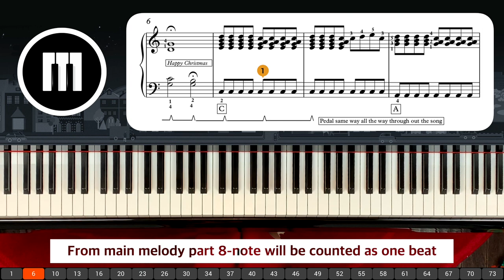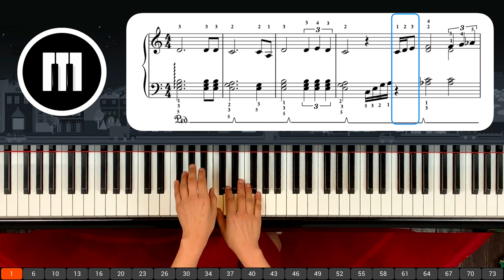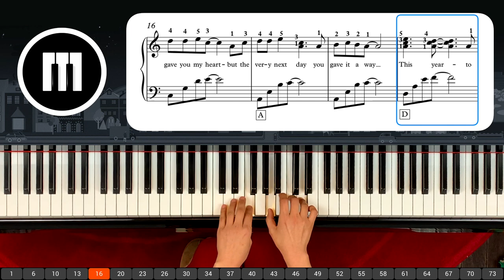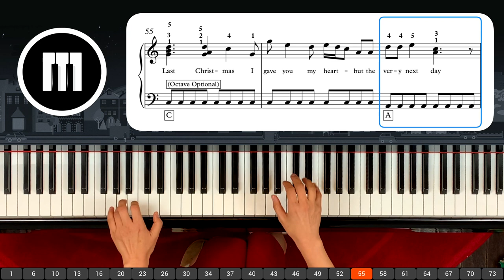Last Christmas_Intermediate Level: Best Christmas Song Ever No.1 (Piano Tutorial)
Intermediate Level Piano Tutorial in three different speeds with sheet music 3:24;04   Slow Speed 8th-notes = 50
18:48;22  Medium Speed 8th-notes = 100
Sheet Music PDF (교재다운로드)